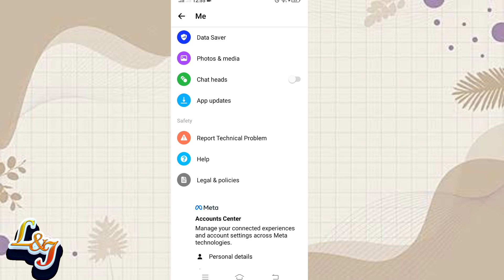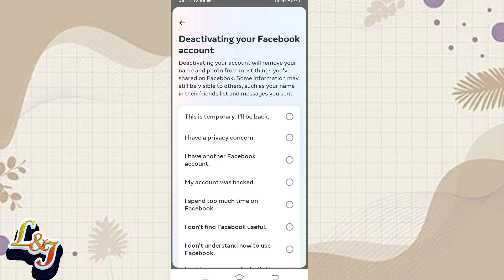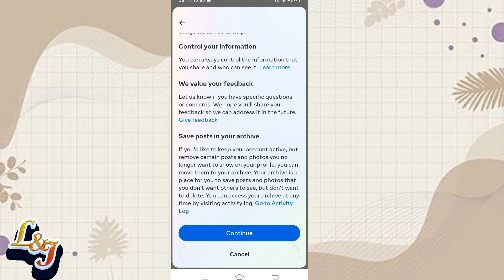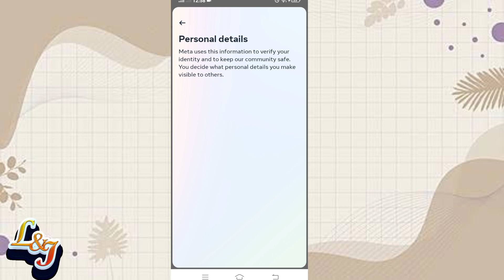How to Deactivate Messenger Account 2023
How to DEACTIVATE ACCOUNT ON MESSENGER 2023

Sana nagustuhan niyo po at may natutunan kayo from this video!❤️ Kung meron po kayong request, tanong or suggestions, please comment down below (wag po kayong mahihiya), you're a part of this channel kaya feel free to connect with us! We really appreciate that! ❤️